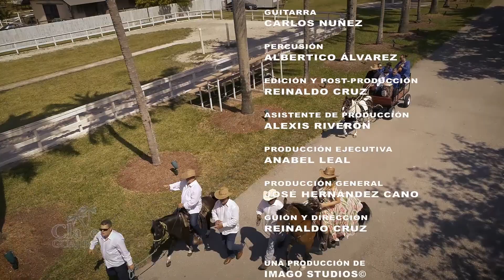Clave Guajira Sábado 09-26-2020. "Exilio".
El programa del punto cubano, declarado patrimonio inmaterial de la humanidad por la UNESCO en 2017.
"Clave Guajira" rescata lo más auténtico de los géneros y formas poéticas y musicales de la cultura rural cubana, caribeña y de otros paises de habla hispana.
Clave Guajira es el programa de la décima, la guajira, la tonada campesina, las estampas guajiras, los pie forzados, las controversias y del resto de las formas poéticas "Improvizadas" por los repentistas, declamadas a veces, casi siempre acompañadas por el laud, la guitarra, el tres o el cuatro, el bajo y la percusión en las diferentes modalidades del punto cubano.